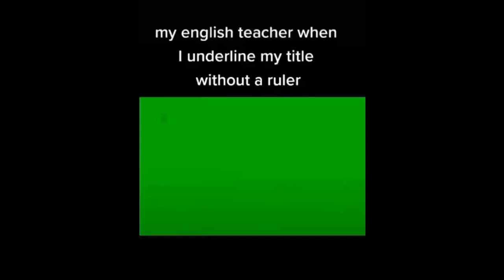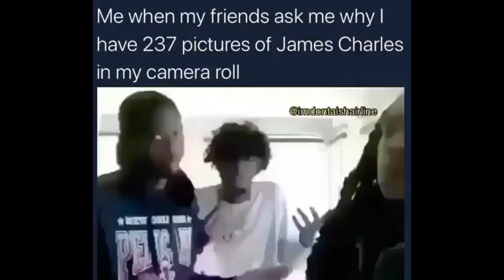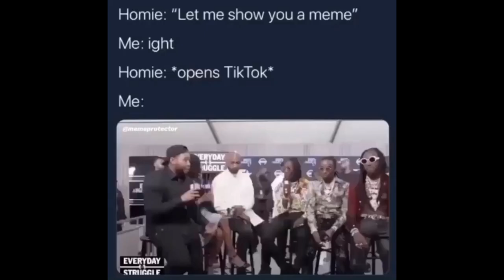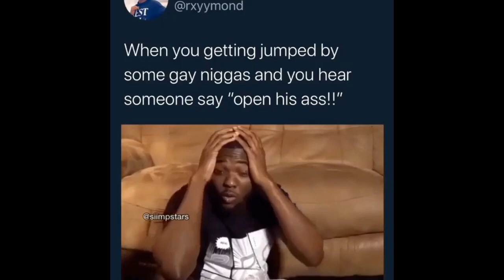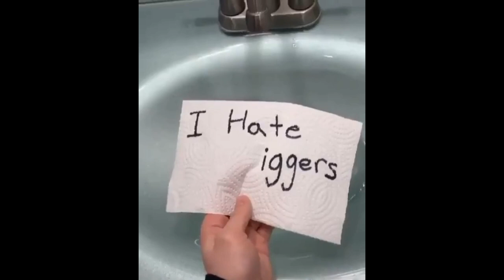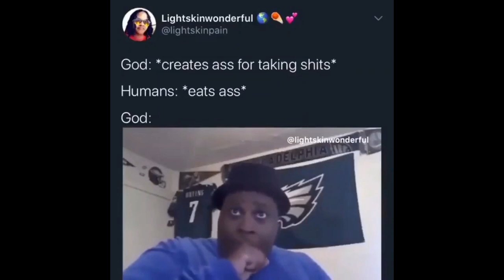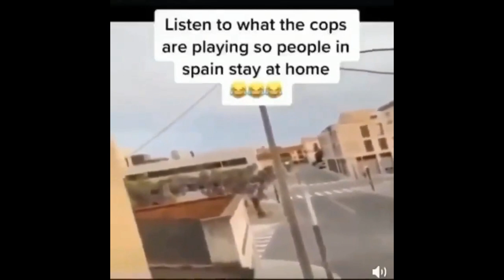memes only understood by higher beings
Category
Comedy